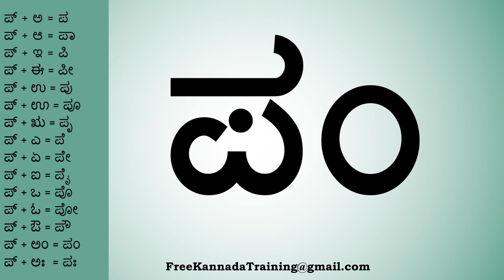Kagunita | Pa Paa Pi Pee Pu | Part #20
Kannada Kagunita, Gunitaksharagalu kannada kagunita ka to la,
kannada kagunita in english ka to la,
kannada kagunita ka to la pdf,
kannada kagunita ka to la video,

kannada alphabets and words,
two letter words in kannada with english meaning,
kannada grammar pdf,
kannada akshara padagalu,
kagunita padagalu in kannada,
kannada varnamale chart,
learn about animals in kannada,
kannada to english translation,
learn kannada in 30days,
simplified kannada learning cbse,